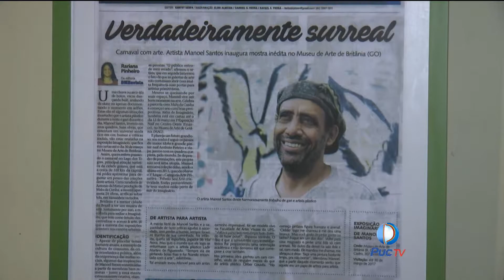Conheça o Gari goiano que ganha fama através de suas pinturas